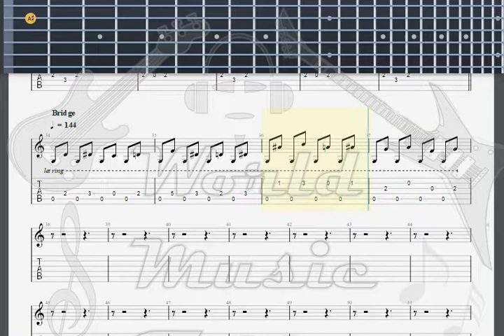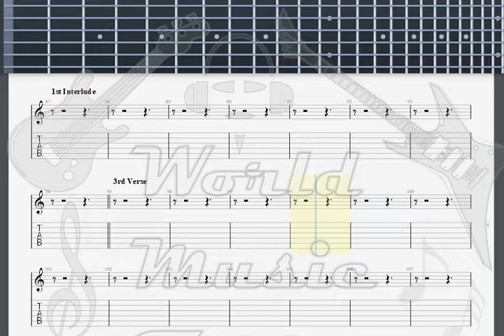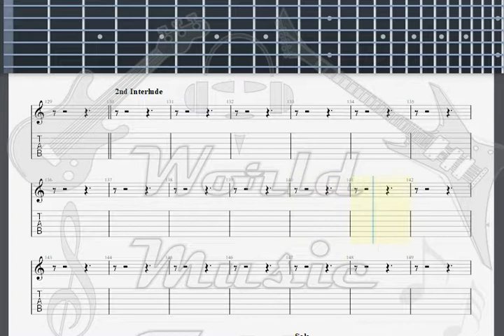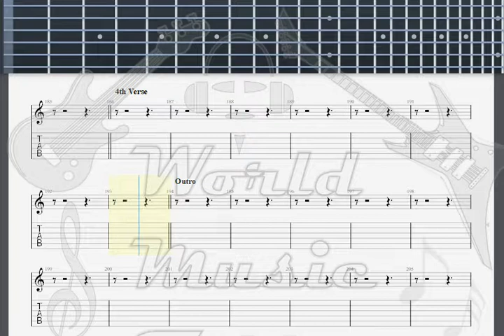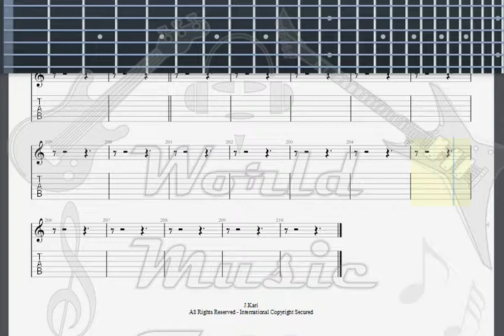Heavy Competition 7 Departure GUITAR 2 TAB